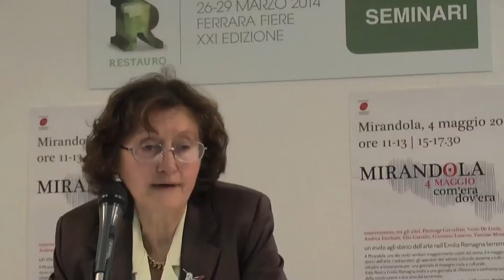Italia Nostra_Mirandola 4 maggio_Com'era, dov'era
Conferenza Stampa_Salone del Restauro di Ferrara_27_03_2014